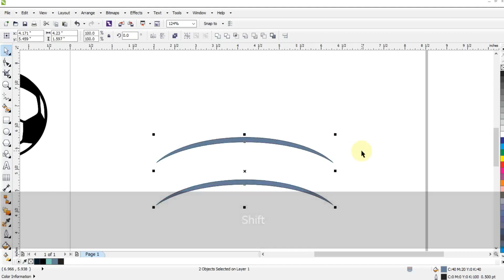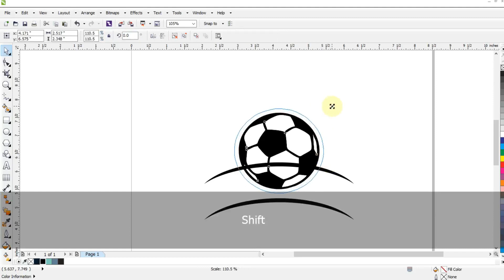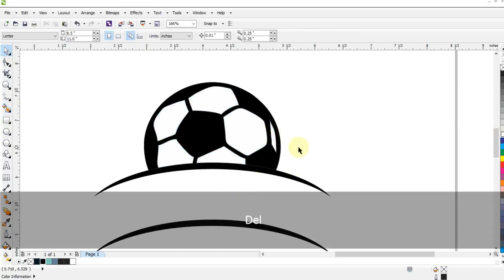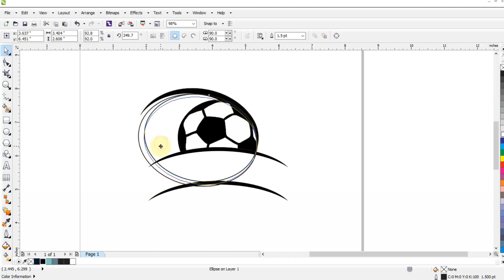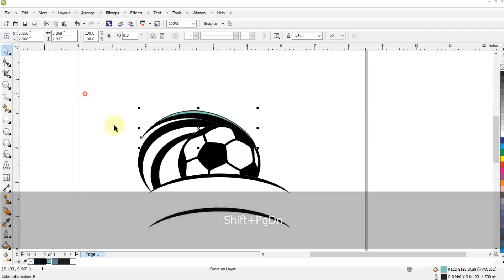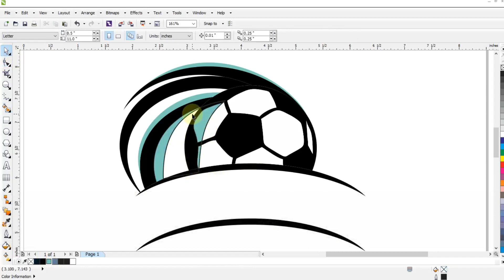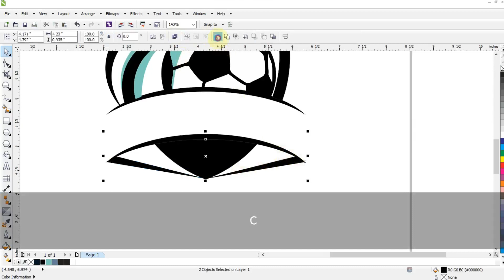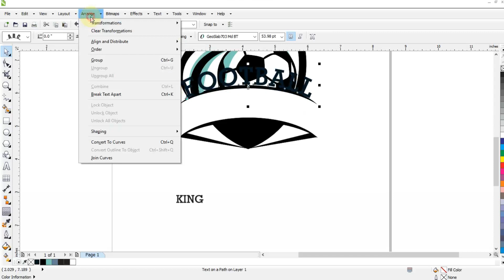How To Design Sports Logo in CorelDRAW - Football Team Logo Tehcniques with Ahsan Sabri